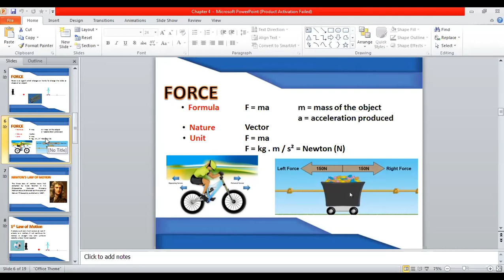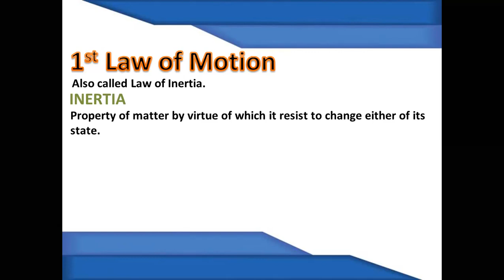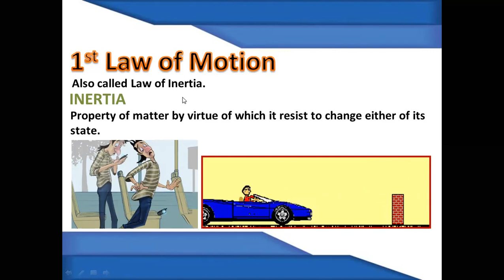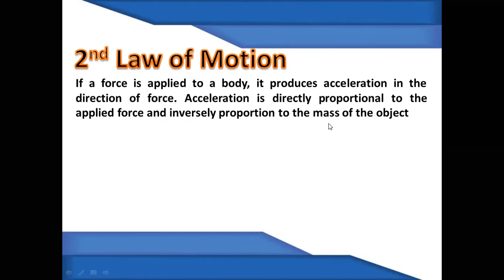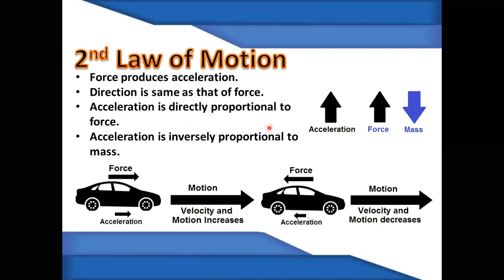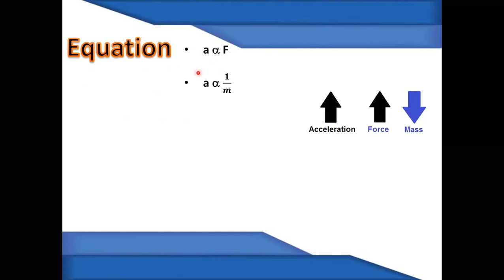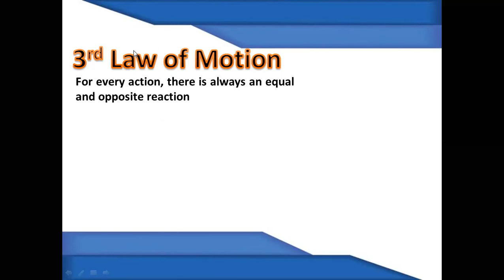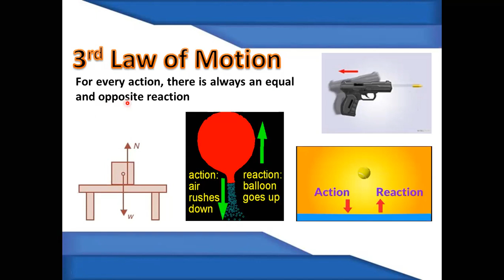Physics Physics X Lecture 18